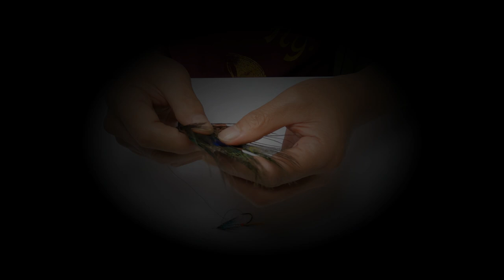Fly tying - Mounting Peacock eyes wing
Tied in hand for fishing